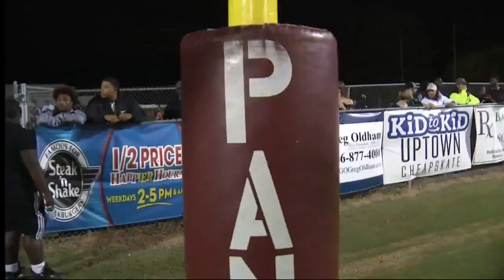SEGMENT 1: Georgia games